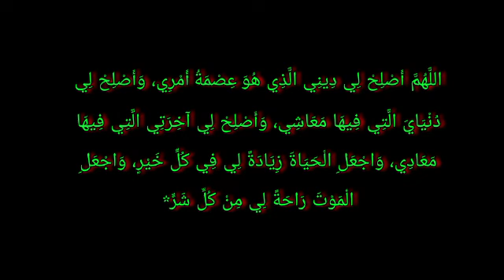ഇസ്ലാം സുരക്ഷയാണ് ജുമുഅ ഖുതുബ 18-10-2019 ത്വൽഹത്ത് സ്വലാഹി സലഫി മസ്ജിദ്, കല്ലടിക്കോട്